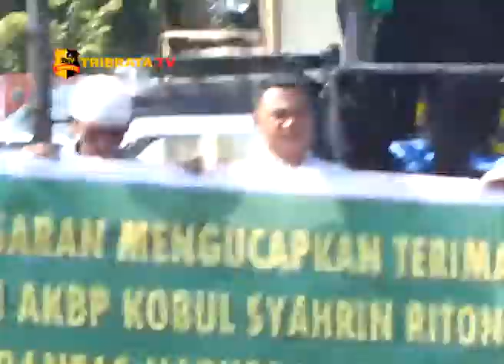WARGA DUKUNG KAPOLRES ASAHAN BASMI NARKOBA